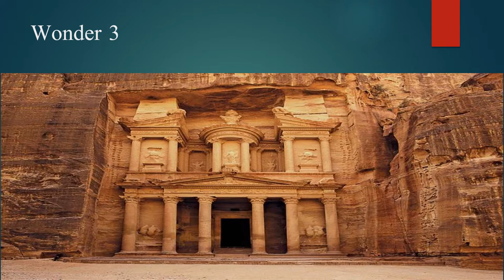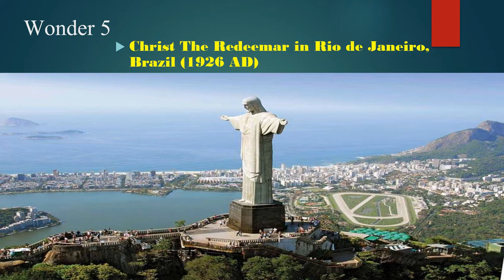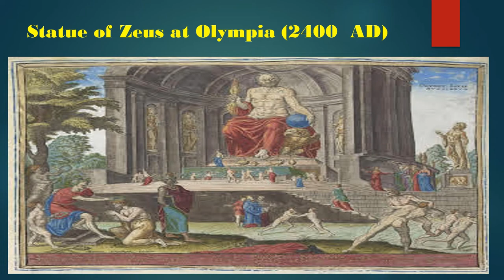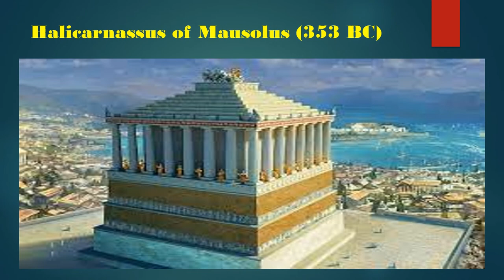The Name of 14 Wonders of the World || 7 Ancient and 7 New || دنیا کےسات نئے اور سات پرانے عجوبے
This video contains name of seven recent and new Wonders of the world and also describes 7 Ancient wonders.